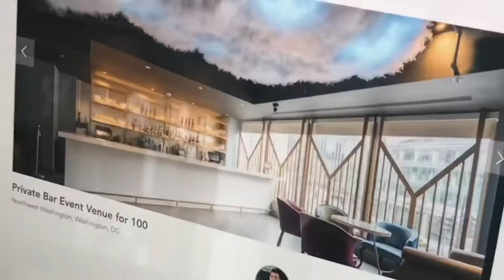A visit to the ladies of the office.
A visit to the ladies of the office. In downtown Atlanta Tech Village, we have a chat with the hardest working crew in the game. Margaret Hines (AKA) THE BOSS🐝🦂! Lauren Kate Breen (AKA) LB2Phenomenal Stephanie Sikes (AKA) Work Ethic on Fleek. & Ariel Blackwood (AKA) Genius in the game. We are the HealthiestYoutubeFamilyInThe
Game

KevinHinesStory.com
SuicideTheRippleEffect.com